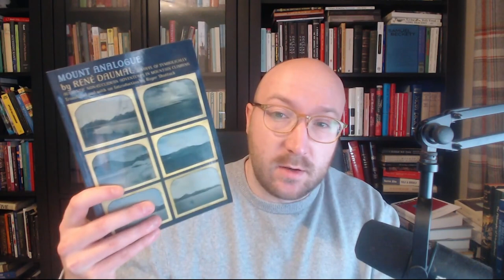Mount Analogue - René Daumal (Book Review)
A review of René Daumal's book 'Mount Analogue: A Novel of Symbolically Authentic Non-Euclidean Adventures in Mountain Climbing'.